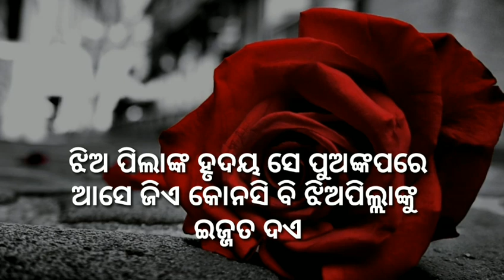Odia shayari | love shayari |odia love story shayari | new album geeta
odia love shayari|odia romantic shayari|
love story odia shayari |sad odia shayari

shayari video,odia album love story,odia shayari love story,sad shayari odia status,odia sad shayari,odia dhoka,

12. Love spell / shayari image

Mu ehi video re premare padithiba jodinka pain odia romantic shayari, love shayari, love poems, couple quotes, love meaning, odia love shayari neikari asichhu. jaha apana manan
ku romantic karideba.. Very beautiful love feelings quotes for girls

love story shayari, odia album geeta,odia love story shayari,odia gita ,dhoka status odia,odia dhoka status